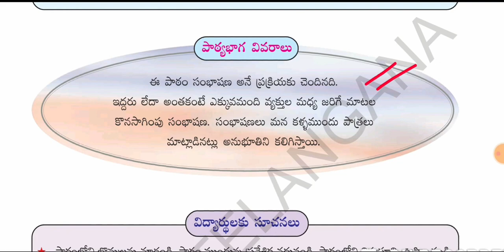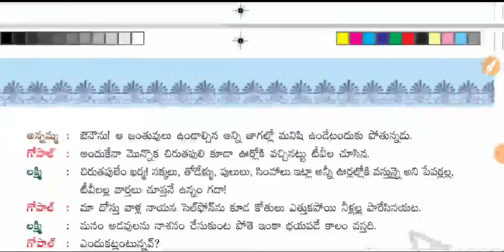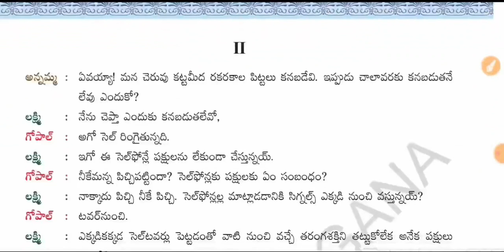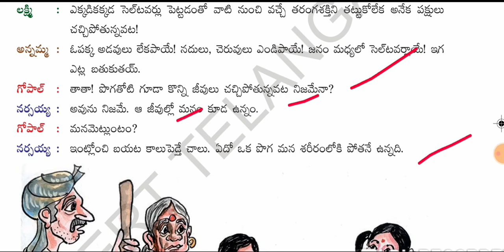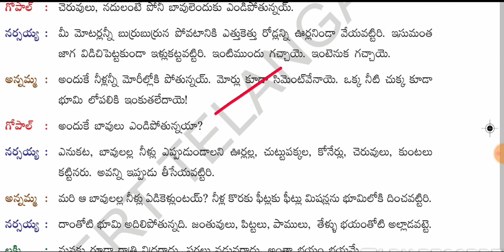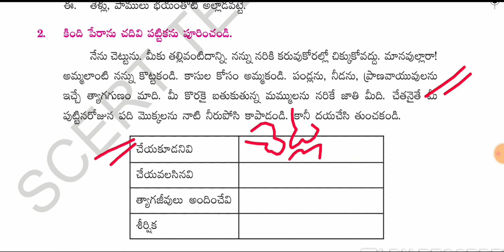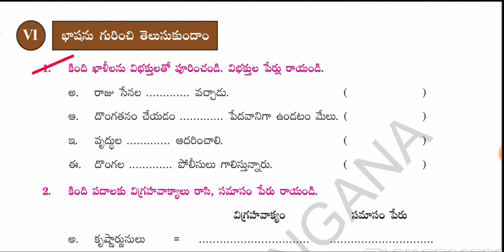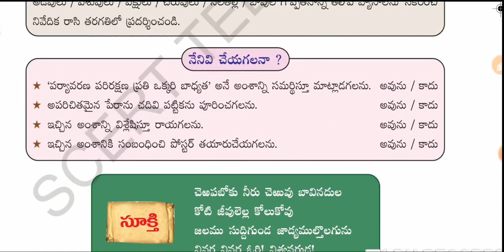Telangana 6th class telugu 12. కాపాడుకుందాం.. lesson explanation.ts tet/dsc#6thteluguts#tstetdsc